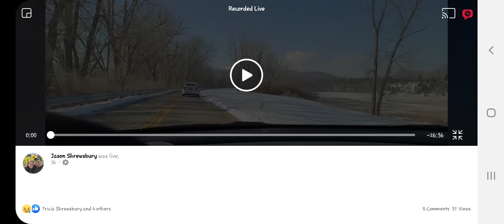grandma Lipscomb funeral 2/17/2021